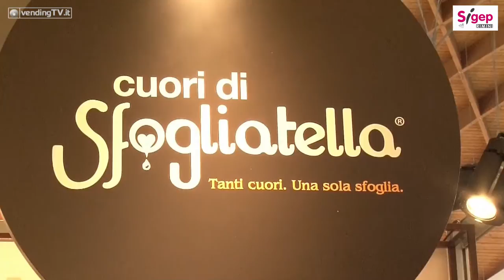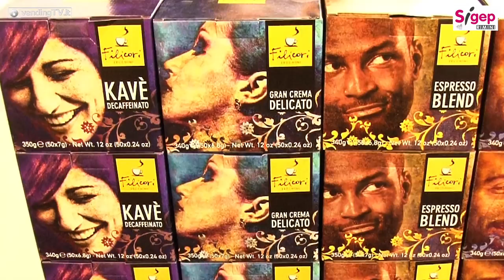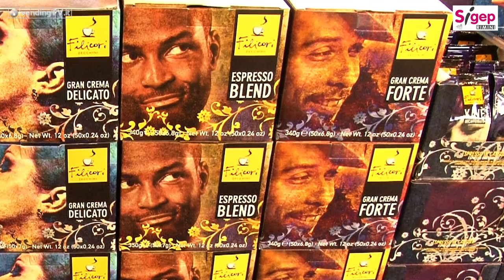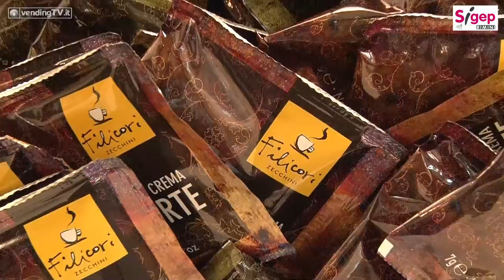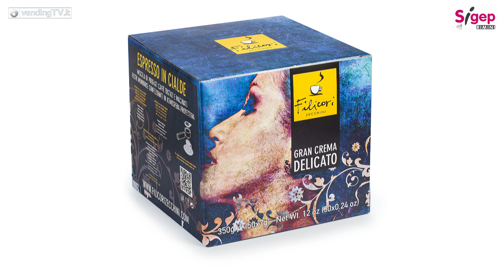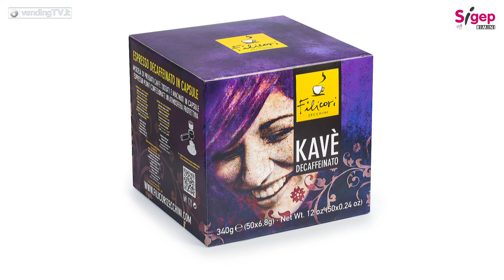SIGEP 2017 VENDING TV Fabio Russo intervista Moreno Oppioli di Filicori Zecchini Spa